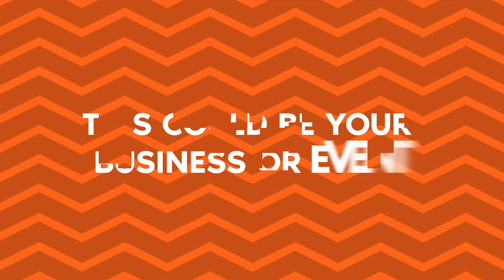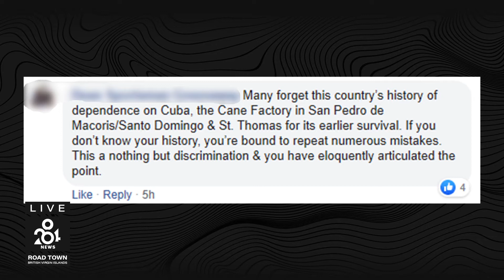284 News: Friday, August 7th, 2020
School to reopen in September, Residents react to Government’s decision to lock out employed members of the community, Dr. Hon. Natalio Wheatley officially appointed to serve as the territory’s Deputy Premier, DDM warns of active hurricane season.